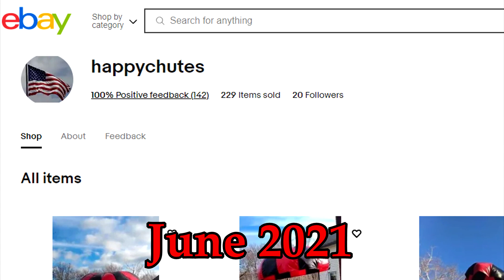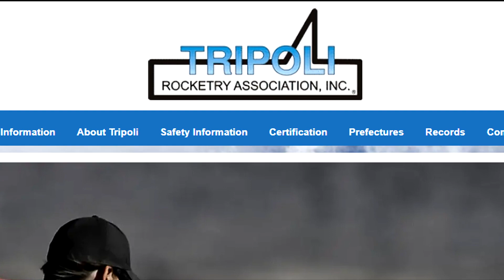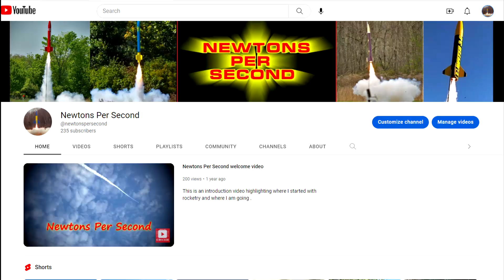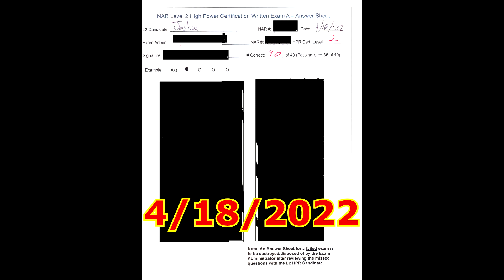My Last Year and a Half Back Into Rocketry ! Success , Failures and Everything in Between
I thought I would share my rocketry highlight experiences collected in one video with everyone . This last year and a half since I have returned to the hobby has been amazing !